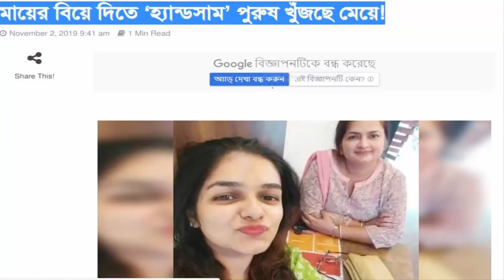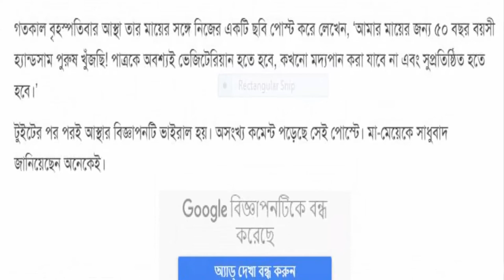মায়ের বিয়ে দিতে শর্তসাপেক্ষে ‘হ্যান্ডসাম’ পুরুষ খুঁজছে মেয়ে! Indian girl searching beautiful man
ভারতের এক মেয়ে তার মায়ের জন্য  সুদর্শন পাত্র খুঁজছেন। ঘটনাটি অবিশ্বাস্য হলেও এটাই সত্যি। ইতিমধ্য সামাজিক যোগাযোগ মাধ্যম টুইটারে তিনি তার মায়ের জন্য পাত্র চেয়ে বিজ্ঞাপন দিয়েছে।